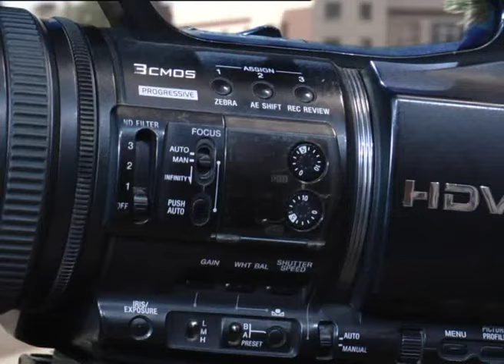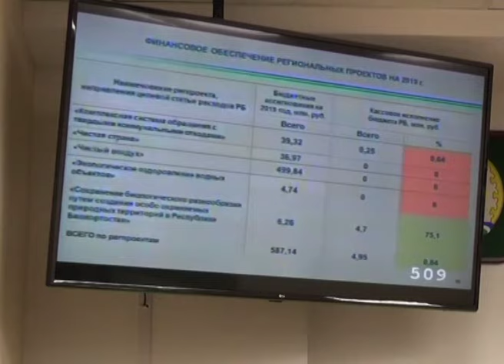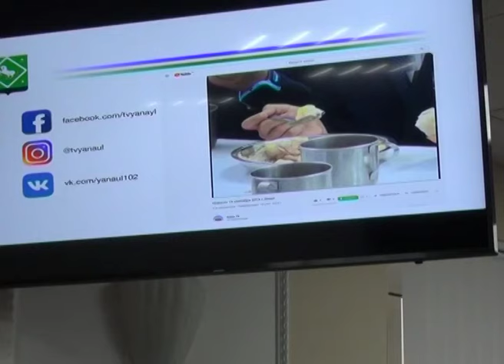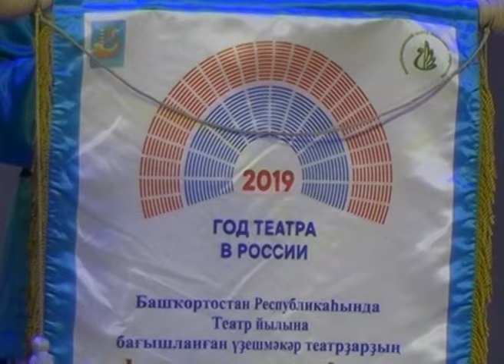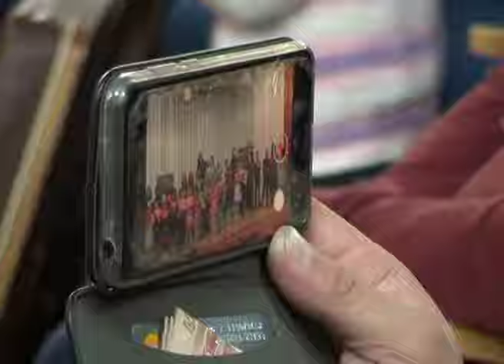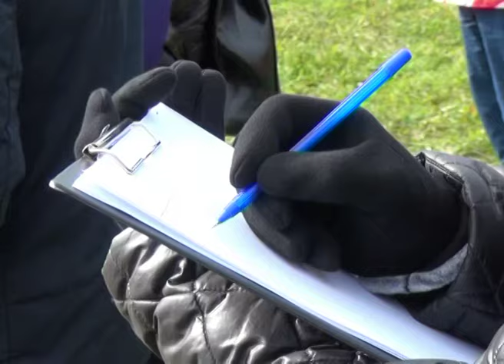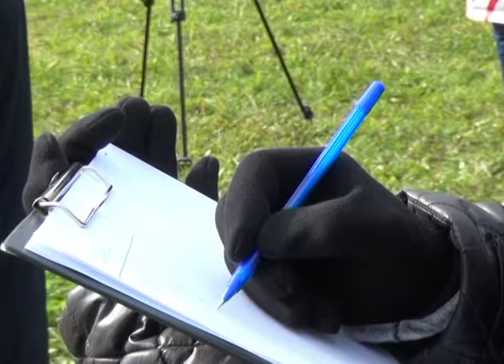Новости 24 сентября 2019 г.Янаул